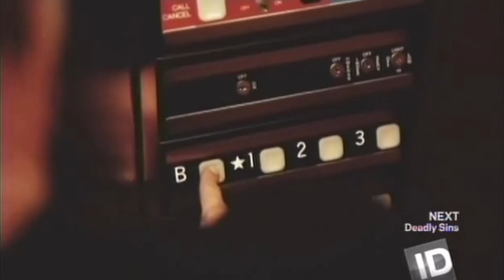Bill Kelly Acting Reel